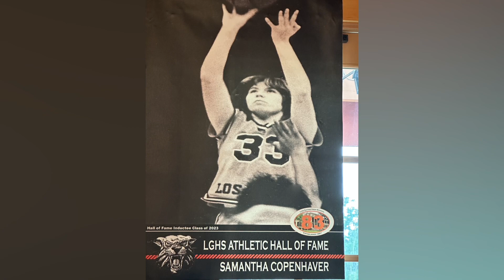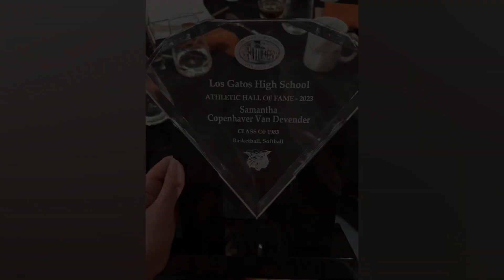Los Gatos HS HOF trip, May 5 - 7, 2023